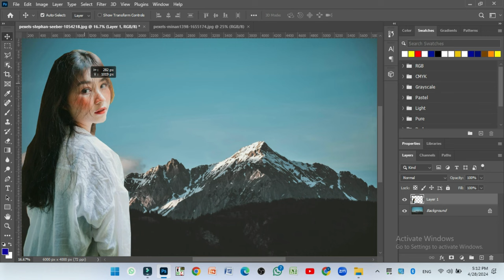Mastering High-End Skin Retouching Techniques in Photoshop: A Step-by-Step Guide || New 002